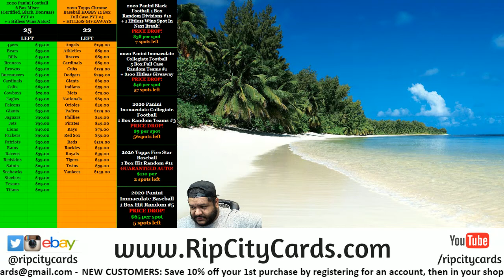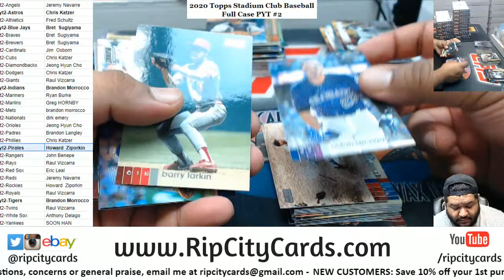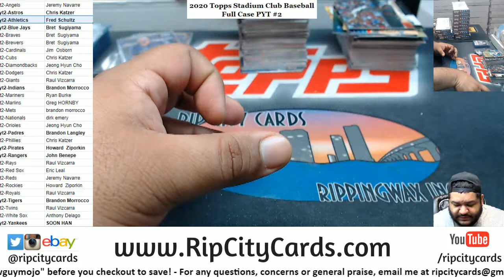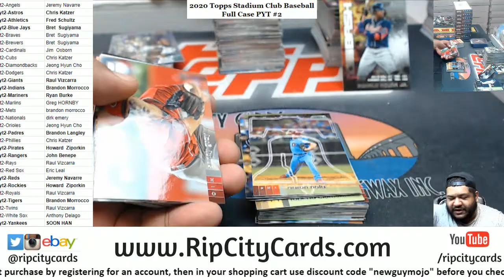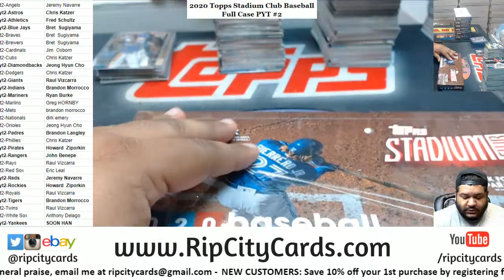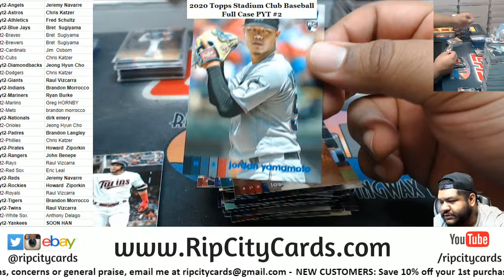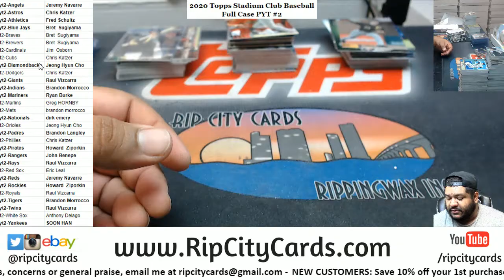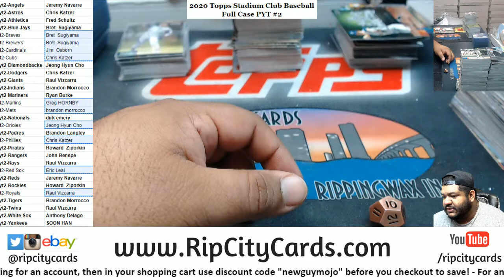2020 Topps Stadium Club Baseball Full Case PYT #2